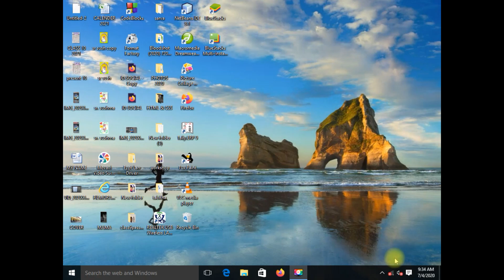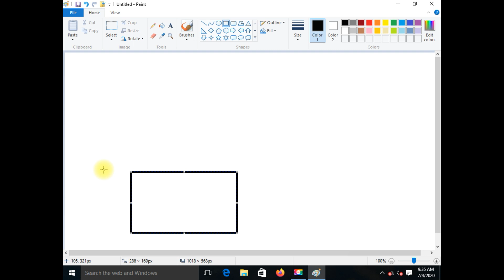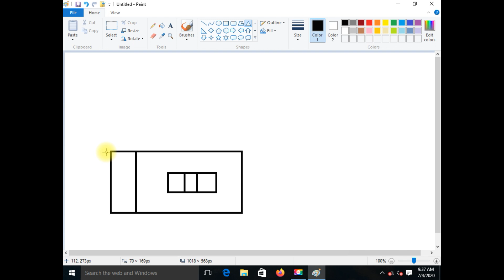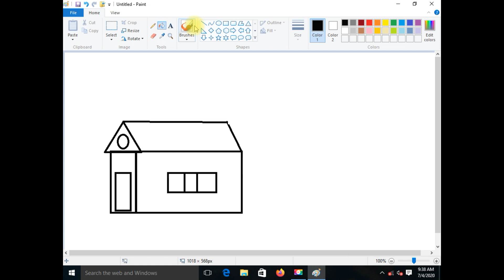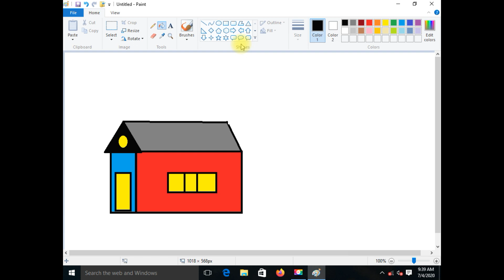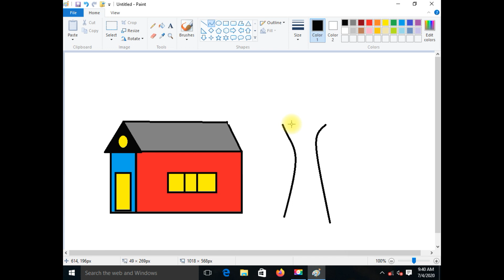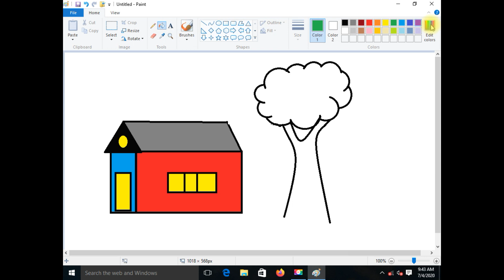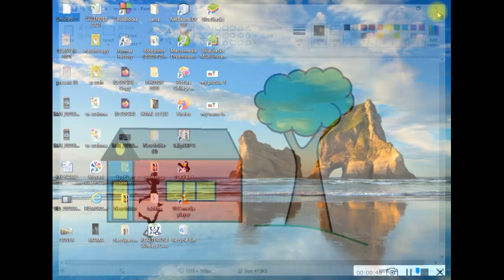How to work on MS Paint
Watch the video carefully to learn how to draw in Computer.

No matter you have a Computer or not.
Just see and learn and try to remember the steps.

Sir Jyotirmoy